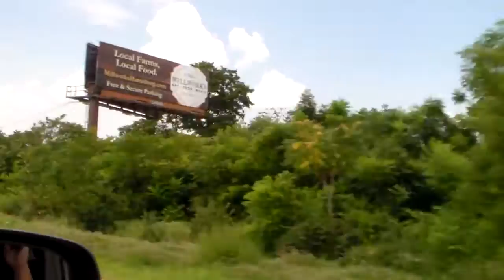Norfolk Southern 204 & 12R - 7/13/15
Norfolk Southern intermodal train 204 and Norfolk Southern manifest freight train 12R are seen parked on the Reading Company Bridge on the Lurgan Branch in Harrisburg, Pennsylvania at 11:56 AM on Monday, July 13, 2015. The engines in this video are: 204: NS ? (ES44AC, GEVO), NS ? (ex-Union Pacific SD9043MAC) and NS ? (SD70ACe). 12R: NS 1150 (SD70ACe) and NS 6742 (ex-Conrail SD60I). Enjoy!